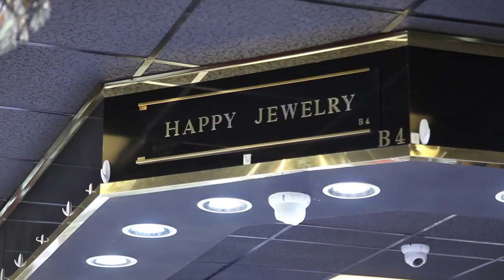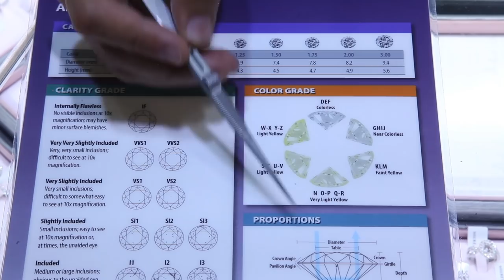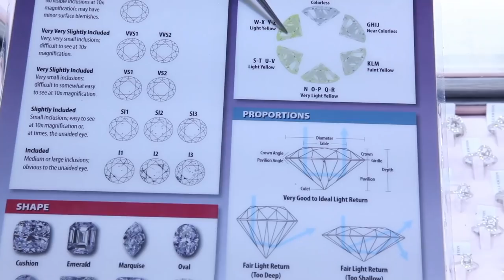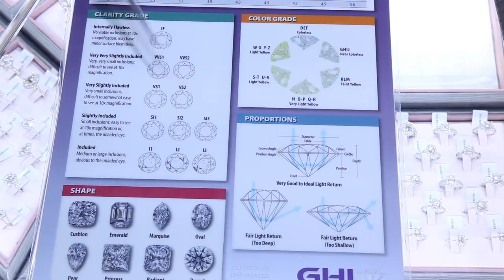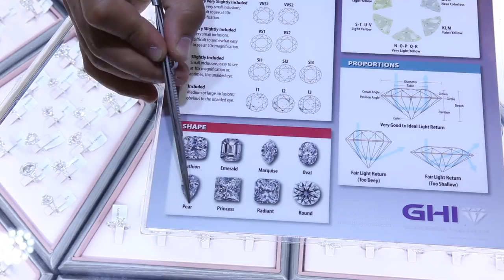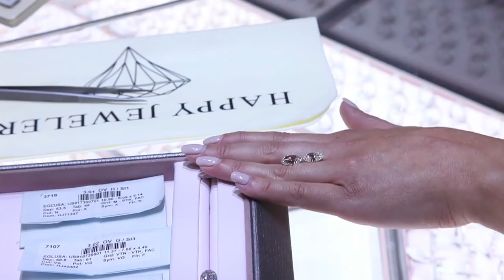ENGAGEMENT RING SHOPPING: Finding the perfect engagement ring - Freddie & Alyssa VLOG #013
Freddie Smith (Sonny Kiriakis of Days of Our Lives) and real-life girlfriend Alyssa Tabit (Blogger & Content Creator) are officially tying the knot! In episode #013, Freddie and Alyssa go engagement ring shopping!

How to find the perfect engagement ring!
Where do go to find the perfect engagement ring!